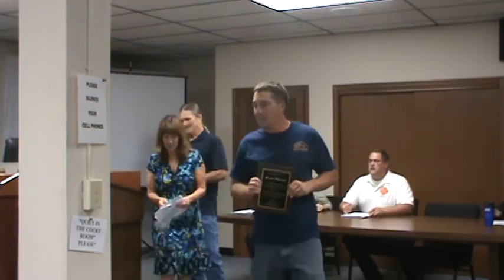BOA meeting 9-8-15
This is the Harrisonville BOA meeting held on 9-8-15. Mayor Hasek was not present due to being hospitalized on an infection in his leg. Alderman Ivan Stull, the mayor pro tem was not present either. Alderwoman Milner voted to have Judy Bowman chair tonight's meeting and seconded by Alderman Stafford.